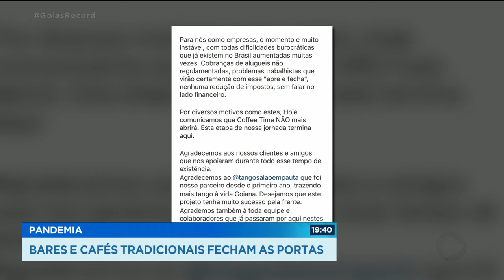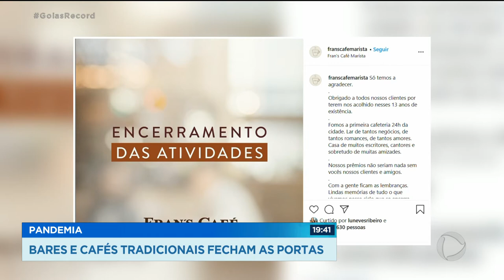PANDEMIA: BARES E CAFÉS TRADICIONAIS FECHAM AS PORTAS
Muitos bares, restaurante e cafés tradicionais de Goiânia, não conseguiram reabrir depois da quarentena. Sem dinheiro no caixa, os donos perceberam que o fechamento definitivo era o melhor.